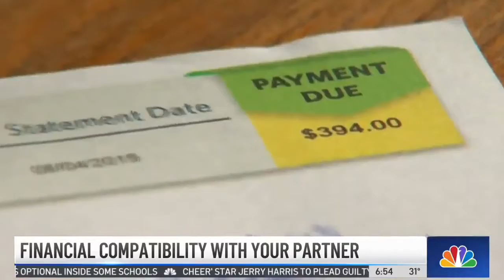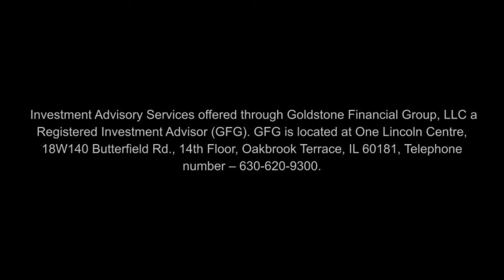Financial professional Anthony Pellegrino spoke with NBC Chicago!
Studies show couples who are on the same page about their money have healthier relationships. Financial professional Anthony Pellegrino spoke with NBC Chicago to share how to get the conversation started with your significant other.